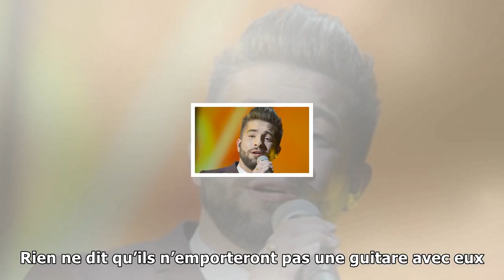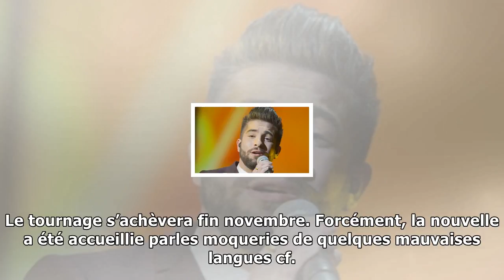Tf1 prépare une émission avec kendji girac et maître gims sur une île déserte | Vouvelles 24h